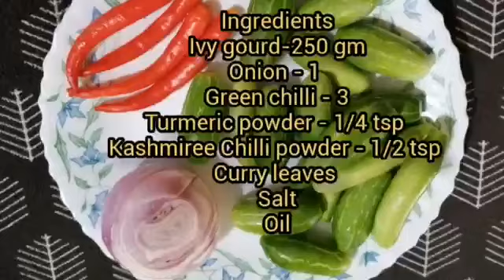Kovakka Crispy Fry/ കോവക്ക മൊരിച്ചതു / പെട്ടെന്ന് ഉണ്ടാക്കാവുന്ന കോവക്ക മൊരിച്ചതു വളരെ രുചിയോടെ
Kovakka Crispy Fry /Crispy Masala Kovakka fry / പെട്ടെന്ന് ഉണ്ടാക്കാവുന്ന കോവക്ക മൊരിച്ചതു വളരെ രുചിയോടെ
Tindora / Ivy gourd Crispy Fry.

Ingredients
Kovakka/Tindora/Ivy gourd - 250 gm
Kashmiree Chilli Powder - 1/2 tsp
Curry Leaves
Salt
Oil